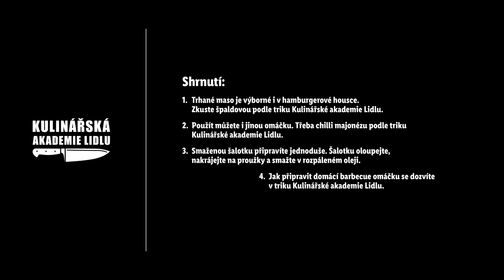Trhaná vepřová krkovice na grilu - Roman Paulus - Kulinářská Akademie Lidlu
Už jste někdy měli trhané vepřové? 🐷 Je to pochoutka, na kterou budete ještě dlouho vzpomínat. Šéfkuchař Roman Paulus vám ukáže, jak připravit suchou marinádu z koření, ve které můžete maso nechat odpočívat klidně několik hodin. ⏰ Samotné grilování je pak program na celý den – trvá celkem osm hodin – ale můžete si být jisti, že výsledek bude stát za to. Nakonec už stačí jen maso pomocí dvou vidliček natrhat a dopřát si ho třeba na chlebové topince. 👌 Co nejlepšího z trhaného vepřového jste kdy měli? Pochlubte se v komentářích!

Suroviny:
- 1 kg vepřové krkovice
- chléb
- barbecue omáčka Grill&Fun
- smažená šalotka
- lahůdková cibulka
Kořenicí směs (RUB):
- 320 g mletého římského kmínu
- 300 g sušeného česneku
- 100 g sušených chilli vloček
- 170 g černého mletého pepře
- 100 g sušeného oregana
- 750 g soli